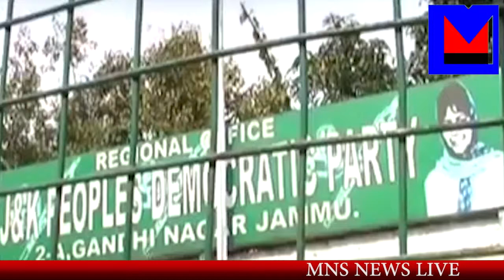MNS NEWS LIVE IN HINDI जानिए देश की राजनीती का क्या है हाल Part-6